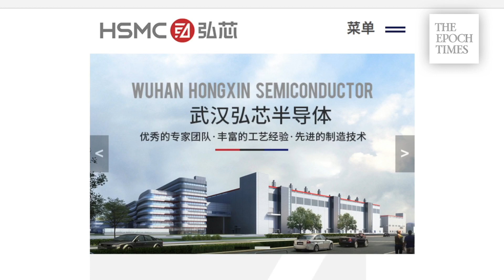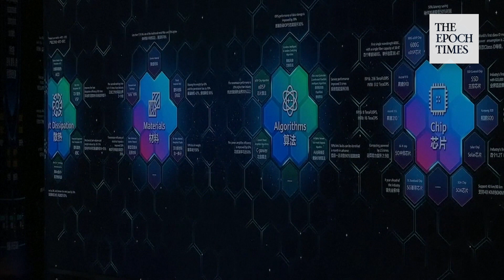Leading Chinese chip maker on verge of collapse | Epoch Times Hong Kong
A Chinese chipmaker, thought to lead the country's breakthroughs in high-end chip development, is now on the verge of collapse. Known as HSMC, a local report says the company has come to a halt because of funding problems. It marks a major setback in China’s technology climb.

Semiconductors, or chips, are at the heart of the world's tech race. They're the brains of electronic devices. Without them, today's smartphones and computers wouldn't be possible. Countries that dominate chip technology have political advantages over others.

But compared to the world’s best, China’s chip manufacturing capabilities are still generations behind. TSMC, the world’s biggest chip company, can mass-produce chips as tiny as 5 nanometers wide. China's strongest competitor can only manage 14 nanometers.

As a result, China is heavily reliant on imports when it comes to high-end chips. It's the world’s largest chip importer -- bringing in more than $300-billion dollars' worth of chips last year.

In recent years, Beijing has doubled down on its efforts to become self-reliant in technology production. The regime has poured tens of billions of dollars into the industry -- attempting to build up its own cutting edge chip manufacturers.

HSMC is part of that effort but is now stalled. Another leading company, SMIC, also remains unable to make the jump.

HSMC's potential collapse could also be a blow to Chinese telecoms giant Huawei, which is running out of chips amid strict U-S sanctions. Huawei needs 7-nanometer chips for its high-end smartphones, but no Chinese factories can produce them. In the meantime, the US is cutting off Huawei's chip supply.

The Trump administration imposed sanctions, preventing manufacturers from selling any chips made with U-S technology to Huawei. Huawei could find a way out of the jam if Chinese chipmakers manage a major production breakthrough. But with HSMC on the verge of collapse, it seems unlikely.

Production: Terri Wu
Date: September 1, 2020